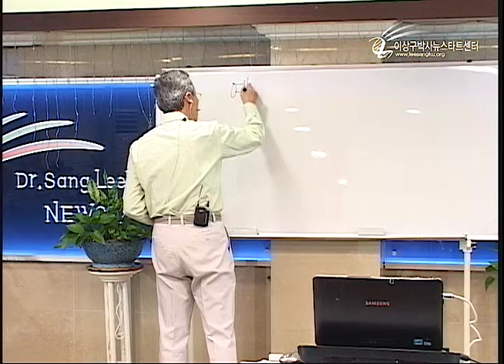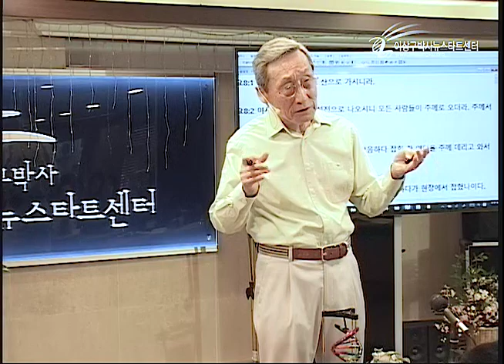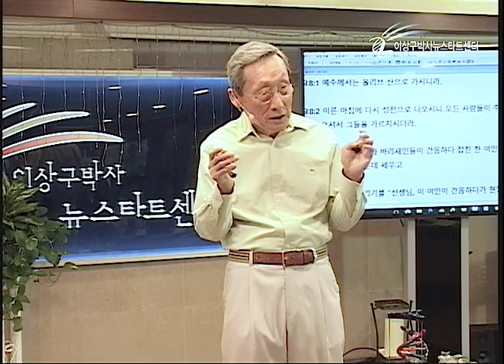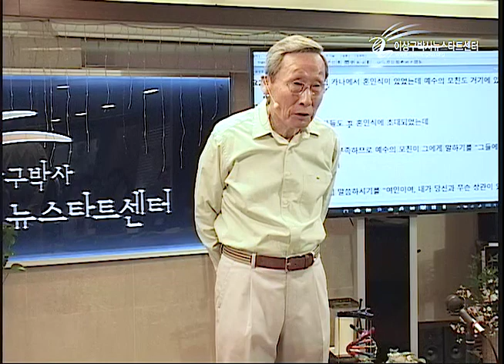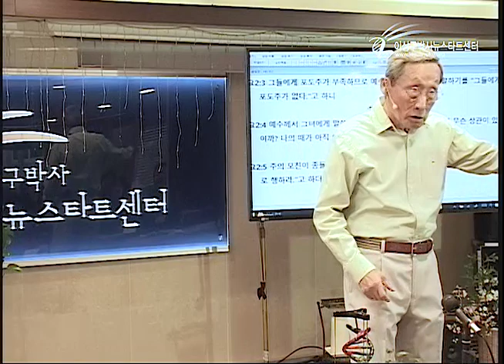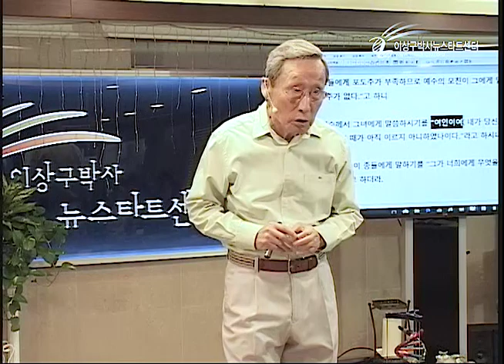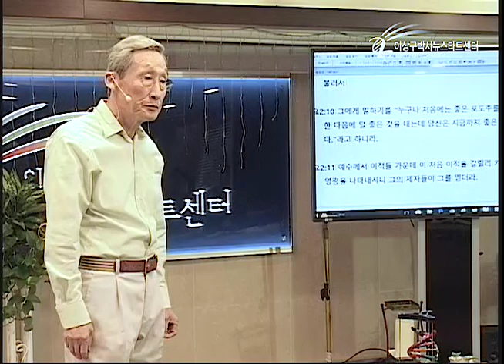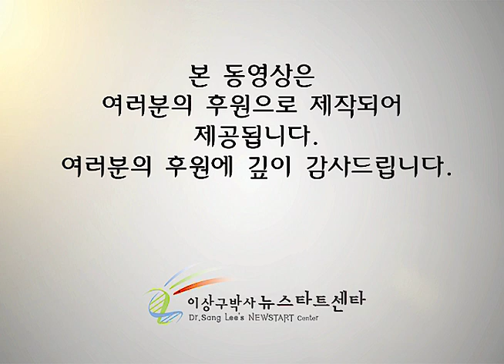H210 02 예수는 왜 오셨나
예수는 왜 오셨나